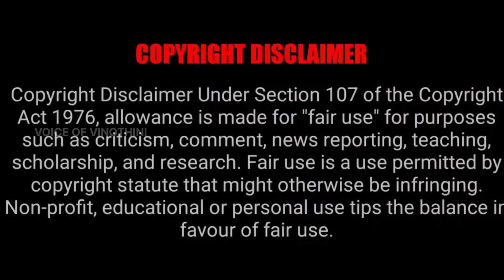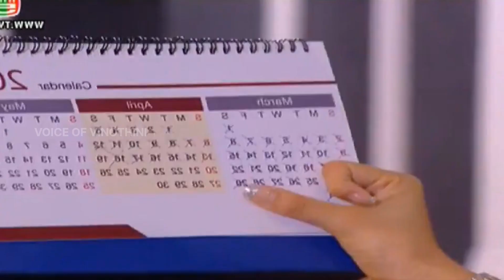Love Birds👩‍❤️‍💋‍👨Fantasy Drama| ThaiDrama |VOV Tamil Explanation (Part 10)@Stories_by_Vinothini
Love Birds👩‍❤️‍💋‍👨Fantasy Drama| ThaiDrama | VOV Tamil Explanation (Part 10)